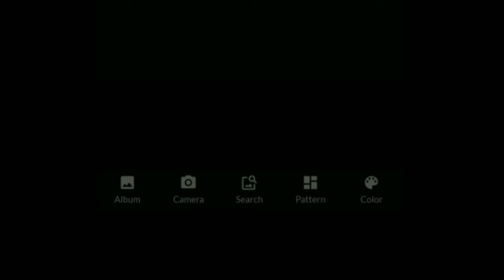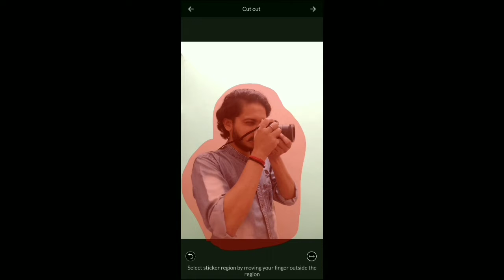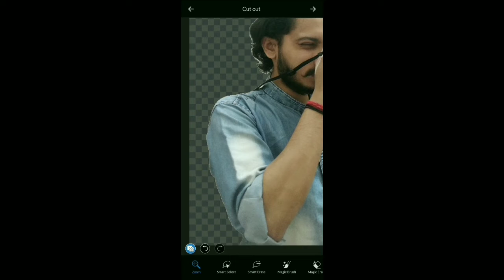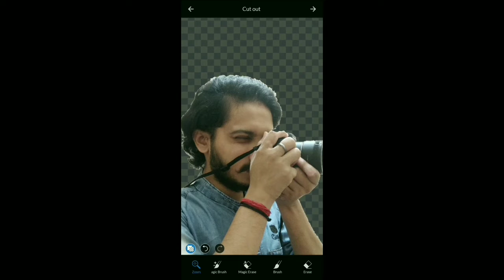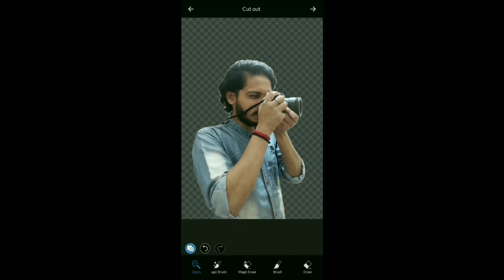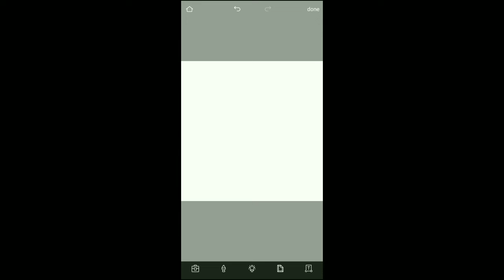How to convert any photo into PNG? Convert any photo into PNG with this App in Hindi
This video is about how to convert any photo into PNG with this App. PNG is that image who has no background and can be used anywhere, like if you're doing any manipulation, this will be helpful.

This App is helpful for everyone who loves to do photo manipulation and Photography. This App will enhance your art.